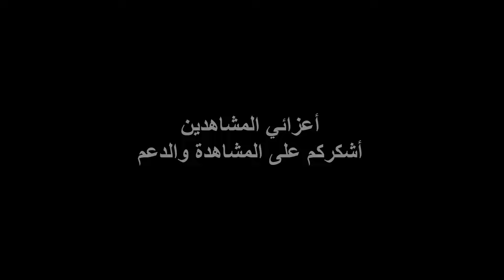الاجيام كلها انتهت بالضربة القاضية | جينيرالز زيرو اور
لعبت جيمين ديفكونية مع ابو دانه واخونا (Dark Ice) اول مرة العب معاه في الفريق. الجيمين كلها انتهت بضربات قاضية فخلونا نشوف ايش يعني ضربة قاضية في جينيرالز.

جهز قهوتك واشحن سماعتك ولا اوصيك ارفع جودة الفيديو على (1080) عشان تستمتع بأفضل تجربة مشاهدة.

اتمنالكم مشاهدة ممتعة ☕️😎🎧

اسم اللعبة :
جينيرالز زيرو اور
Generals Zero Hour

كيفية تحميل وتثبيت لعبة جينيرال زيرو اور وطريقة اللعب اونلاين : مرفق رابط الفيديو التوضيحي 👇🏻

ولمشاهدة فيديوهات اكتر متعة واحترافية عن اللعبة بإمكانكم زيارة قناة ايوري 👇🏻